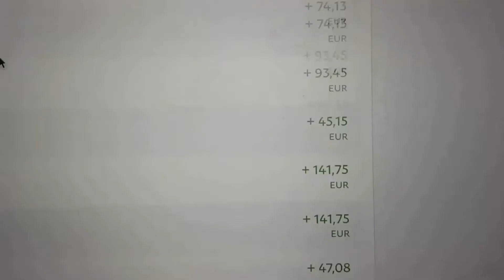2044: La stupidité absolue d'avoir un business en ligne comme le mien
Cet email entier est un réquisitoire contre moi-même.

Mais depuis que j'ai été interrogé à ce sujet récemment, je pense que je ferais aussi bien d’en parler clairement.

Quoi qu'il en soit, depuis mon premier jour de travail, je n'ai jamais eu d'employés.

Je n'ai jamais eu non plus d'assistants.

Et je n'ai jamais eu de «VA».

Je ne voulais pas non plus de ces choses.

Pas seulement parce que je préfère travailler seul pendant de longues heures dans une solitude totale. Et pas seulement parce que de nombreuses lois nationales et fédérales sur les employeurs ont rendu à peu près aussi peu attrayant que possible l'embauche de n'importe qui en tant qu'employé officiel. C’est aussi parce que je déteste simplement être en charge de personnes ou de traiter avec des gens de quelque manière que ce soit, sous une forme ou sous une autre.

Les gens m'agacent, m'irritent et me dérangent autant que je les ennuie, les dérange et les agace.

Et donc je suis le one-man-band proverbial en business.

Tout ça a créé une entreprise agréable que je n'échangerais pour rien.

Mais il y a une faille dans cette façon de faire du business.

Et, à bien des égards, c'est certes plutôt stupide d'un point de vue à long terme.

Parce que oui, je peux mettre les choses en place et les automatiser pendant un certain temps. Mais sur le plan logistique, si quelque chose m'empêche de me lever et de travailler chaque jour, je serais à peu près aussi foutu à long terme que quelqu'un qui compte sur un travail. Pas aussi rapidement.

C'est pourquoi j'ai passé des années à chercher une entreprise dans laquelle investir.

Plus précisément, une entreprise qui a des employés et des systèmes en place.

Mais quelque chose dont je n'ai pas à m'en occuper.

De cette façon, si je devais être violemment mutilé ou affaibli, je m'en remettais. J'ai traversé plusieurs entreprises comme celle-ci, d'une entreprise de perte de poids (que je détestais) à une entreprise dans le créneau du golf en 2015.

Mais cela a pris beaucoup de temps et d'argent pour y arriver.

Quoi qu'il en soit, je ne sais pas si cela ajoute de la valeur à ta vie ou non.

Mais peut-être que quelqu'un quelque part avait besoin de l'entendre.

Pour ce qui est de la façon dont j'ai bâti mon entreprise, c’est ce que je peux t’enseigner. Ce n'est pas quelque chose que je recommande à la plupart des gens - simplement parce que la plupart des gens sont trop paresseux et trop démotivés pour faire le travail nécessaire pour bâtir l'entreprise qui t’amène à cette agréable journée de travail courte.

Mais si tu penses avoir ce qu’il faut, alors tu peux cliquer ci dessous:

Amitiés,
Yann